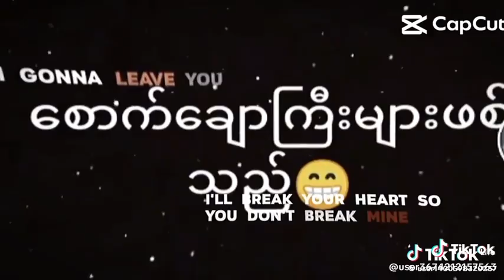February 23, 2024